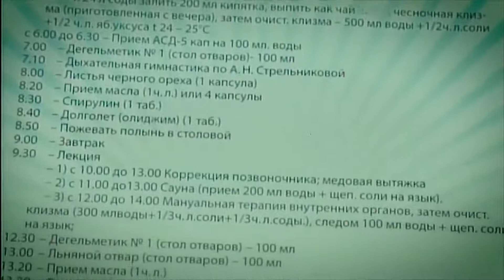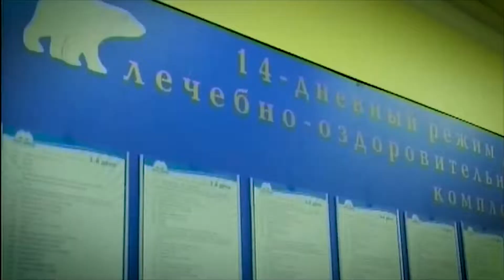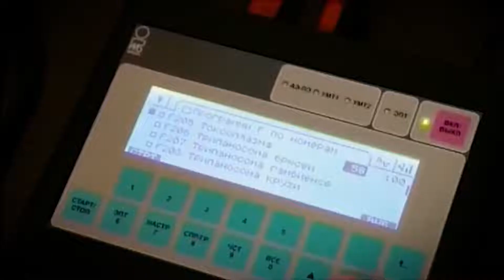Здоровье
Оздоровление организма естественным путём. Главный врач лечебно-оздоровительного комплекса «Белый медведь» Фатима Магомедова отвечает на вопросы Юлии Майоровой и телезрителей.